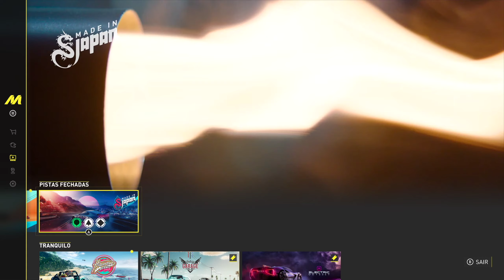ME SURPREENDI COM THE CREW MOTORFEST! OPINIÃO DE UM FÃ DE FORZA HORIZON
The Crew Motorfest vs Forza Horizon, confira a minha opinião da BETA Fechada do game.

00:00 - Introdução
01:00 - PRIMEIRAS CONSIDERAÇÕES
01:56 - GRÁFICOS
03:14 - CARROS
03:47 - MAPA
05:07 - FÍSICA e JOGABILIDADE
09:42 - FEED-BACK no CONTROLE
11:16 - PROGRASSÃO
12:45 - ONLINE
13:16 - VOLANTE
14:09 -  ÁUDIO e COM DOS CARROS
15:16 -  O QUE EU NÃO GOSTEI
17:41 CONCLUSÕES FINAIS

👇 MEU COCKPIT 👇
➡️ VOLANTE THRUSTMASTER T300RS e LOGITECH G29/920
➡️ CÂMBIO LOGITECH
➡️ FRIO DE MÃO USB MODIFICAD
➡️ SUPORTE SGT EXTREME
➡️ BANCO EXTREME

👇 MEU SETUP GAMER 👇
➡️ GAMEPLAY NO XBOX SERIES X/S e PS5
➡️ PLACA DE CAPTURA EZCAP 4K ULTRA